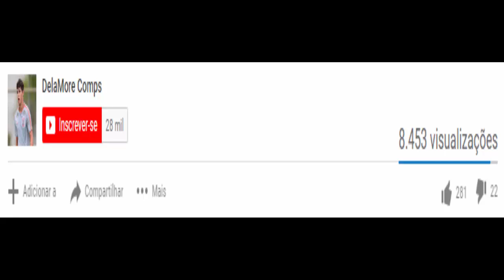Fabrício Oya vs Porto-PE HD 720p (12/01/2019)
OLHA O QUE O FABRÍCIO OYA FEZ CONTRA O PORTO-PE NA COPINHA (12/01/2019)

Na Copa São Paulo de Futebol Júnior teve Corinthians 6x0 Porto-PE no dia 12/01/2019 | Melhores momentos de Fabrício Oya

Fabrício Oya contra Porto-PE (12/01/2019)